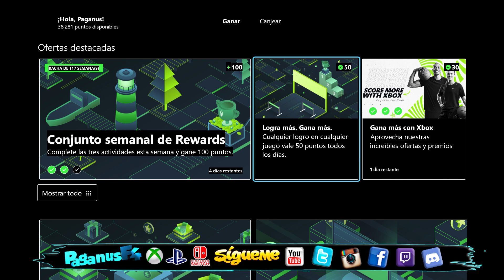Logro Express | Preparados, Listos, ¡Ensalada! En Overcooked: All You Can Eat | Free Play Days